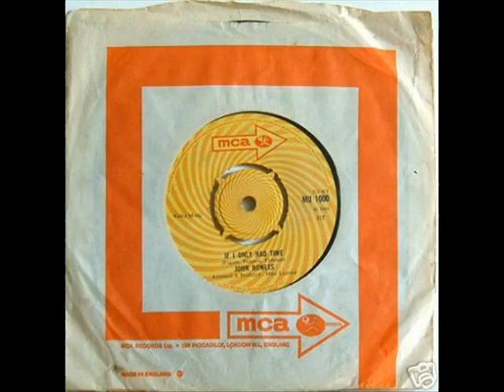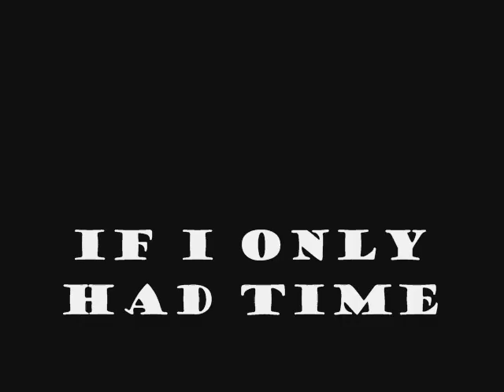John Rowles - If I Only Had Time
New Zealander John Rowles had 2 UK top 20 hit singles -
1968 If I Only had Time #3
1968 Hush .. Not A Word To Mary # 12